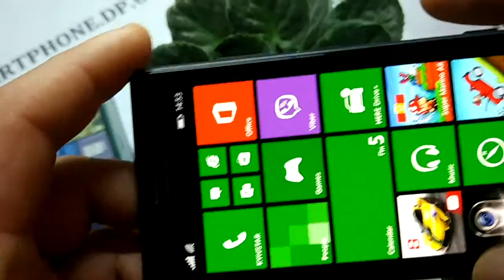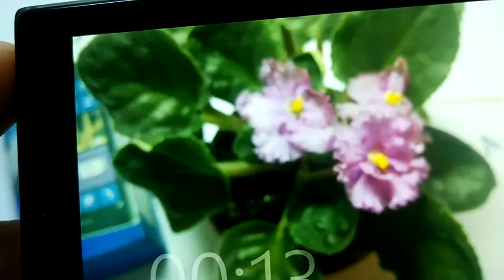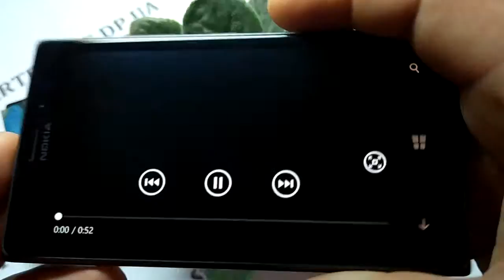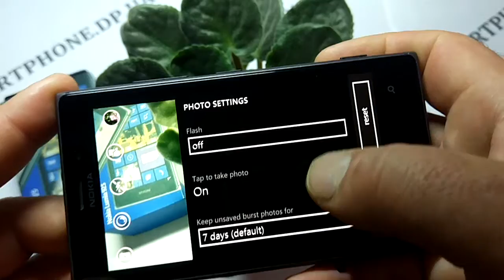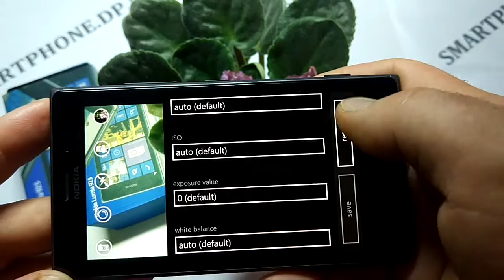NOKIA LUMIA 925Т Refurbished Камера фото, видео